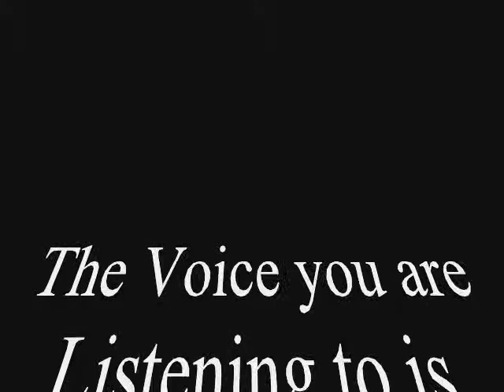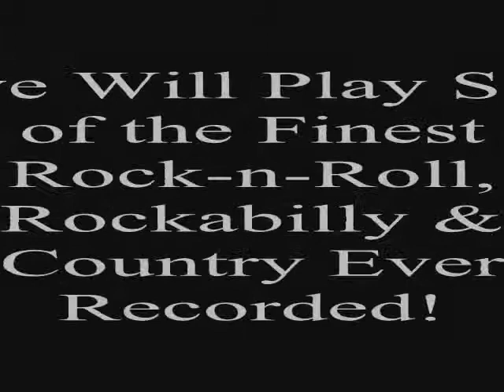Steve Smiley Tribute to Johnny Cash